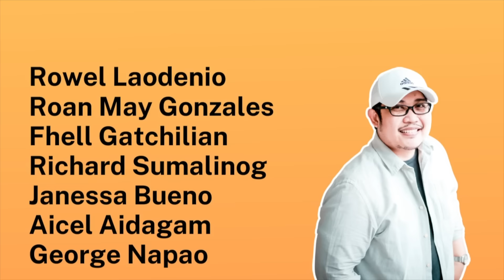KYLIE | PAPA DUDUT STORIES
1118 Metro Manila

Camera used to film: Canon EOS M6
Mic: Edutige ETM 008 and Edutige ETM 001
Editing Software: iMovie